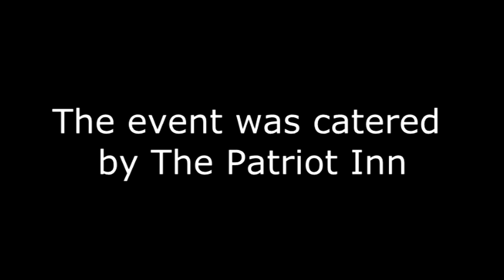Opening Ceremony for the Franklin Performing Arts Center